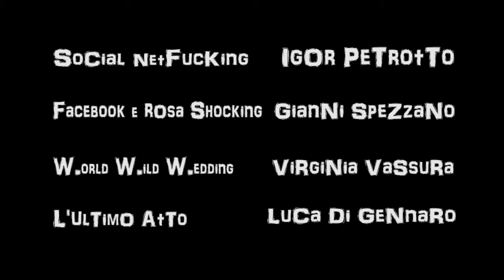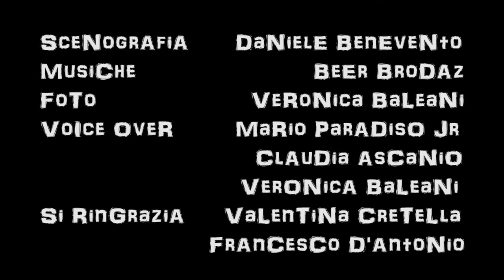Social netFucking Promo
Promo dello spettacolo Social netFucking
Regia di Luca Di Gennaro
Scritto da Daniele Scarpati
Con Igor Petrotto Gianni Spezzano Virginia Vassura Luca Di Gennaro